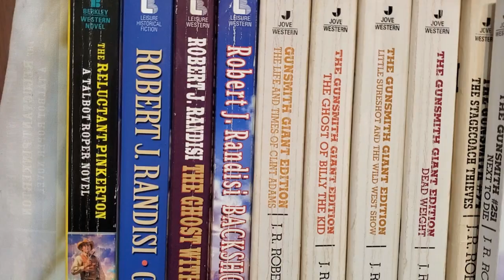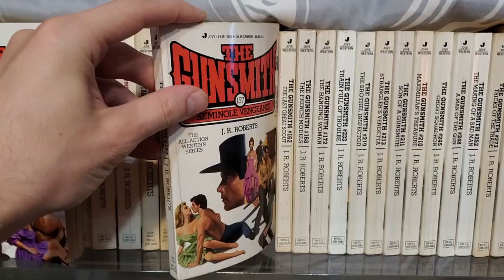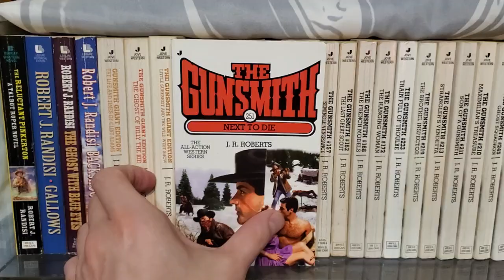Robert J. Randisi | J.R. Roberts | The Gunsmith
R.I.P.  Mr Randisi